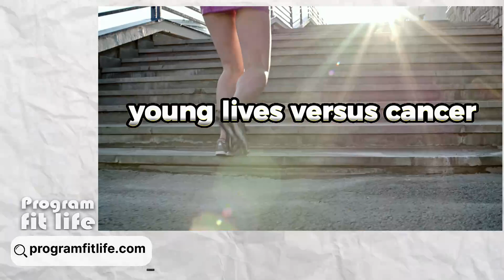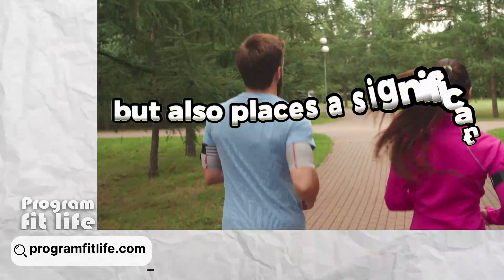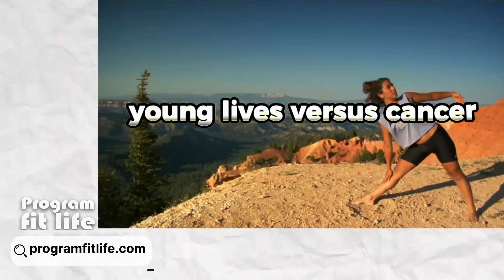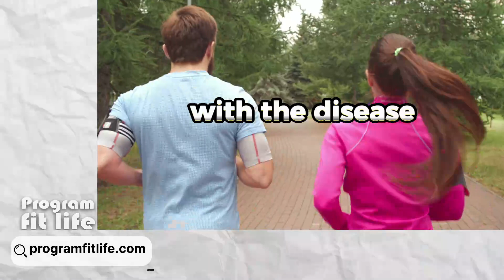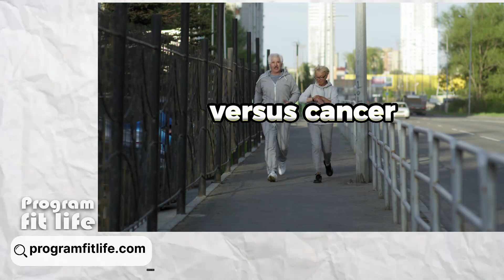Young Lives vs Cancer🔥🔥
Join programfitlife.com to stay healthy. Be serious towards health.🔥
 fit,
 keto fit,
 skinny fit,
 Keyword,
 skinny fit tea,
 basic fit belgique,
 fit x,
Keyword,
how do i lose weight fast,
youtube weight loss hypnosis,
whats the best way to lose weight,
weight loss inpatient,
lose weight way,
fast weight loss tips,
las vegas weight loss,
weight loss control,
effective diet plans,
lose weight system,
linzess reviews weight loss,
professional weight loss,
coolsculpting weight loss,
fat loss clinic,
protein for weight loss,
weight loss medication,
best weight loss supplements,
noom weight loss,
semaglutide weight loss,
testosterone booster and weight loss pills,
mounjaro for weight loss,
lose weight,
diet,
how to lose weight,
ozempic for weight loss,
how to lose weight fast,
new obesity drug
how to prevent obesity
bariatric surgery obesity
obesity categories
sarcopenic obesity
the obesity society
international journal of obesity
obesity wikipedia
obesity action coalition
obesity meaning
daily pill may treat obesity
obesity surgery
pediatric obesity
obesity epidemic
obesity drugs
truncal obesity
obesity breast cancer
insulin receptor modulator obesity and nash
obesity classification
obesity code
what causes obesity
pet obesity
what does obese mean
obesity news
obesity statistics
severe obesity
obesity treatments
obes
obesity calculator
child obesity
define obesity
obesity in dogs
bmi obesity
disease that cause obesity
classes of obesity
theory of obesity
obesity handbook
facts about obesity
obesity causes
obesity symptoms
the prevention of obesity
obesity health problems
obesity in children,
obesity problem,
what is obesity,
obesity classes,
abdominal obesity,
obesity bmi,
obesity in america,
fat person,
what health problems can obesity cause,
childhood obesity,
fat people,
overweight,
obese,
bmi,